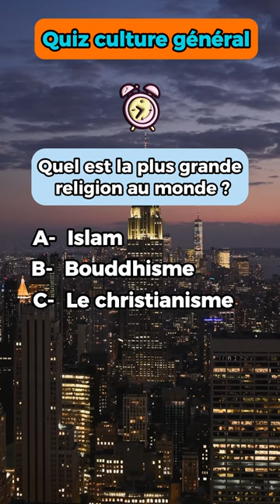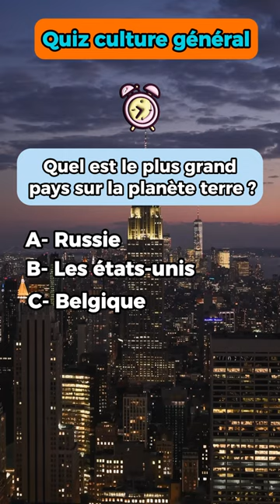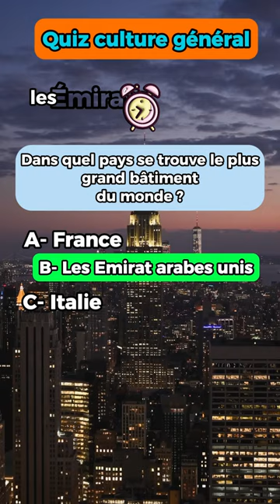Rare sont les personnes qui peuvent répondre à ces questions